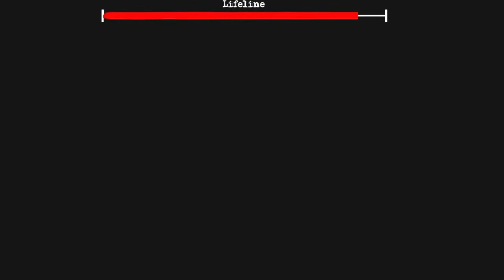Tiny bob & buck | The twins full gameplay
The twins